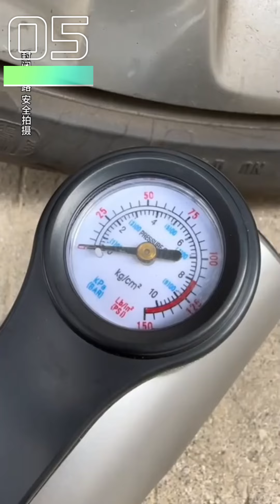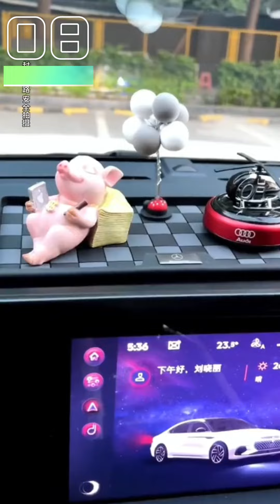The latest and greatest car accessories #129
Welcome to our automotive supplies collection! In this episode, we'll show you the latest and greatest in automotive supplies, and we've got you covered.

1.Steering wheel cell phone holder

2.Rear view mirror rain eyebrow

3.Car armrest box multi-function storage box

4.Car armrest box storage box

5.Car air pump

6.car tripod warning sign

7.Vehicle mounted folding trash can

8.Car dashboard anti-slip mat

9.car snow removal

10.car deodorizer